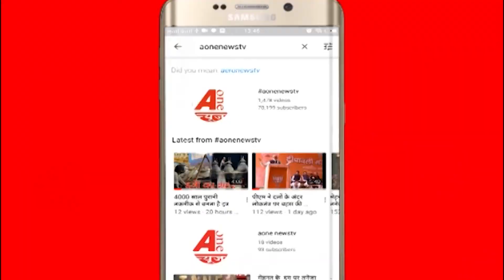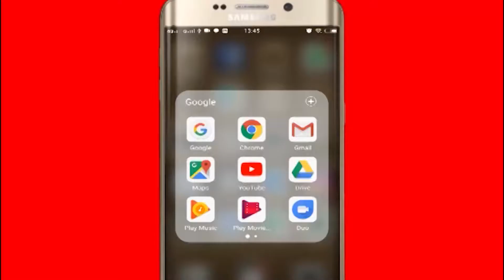Delhi: Panthik Akali Lehar ने की Press Confrence, पार्टी के यूथ विंग पर हुई बातचीत